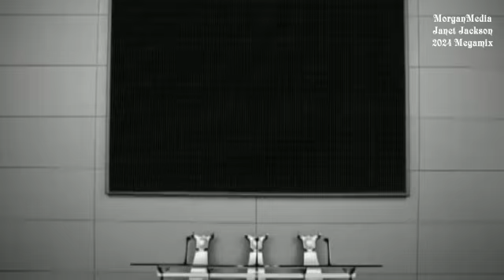Janet Jackson - Megamix (2024)